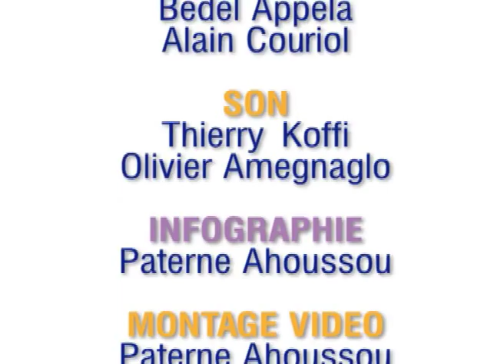rendu final recap holyholidays sur LMTV